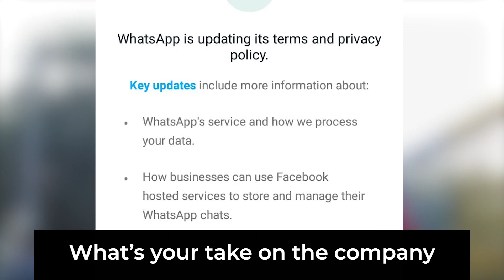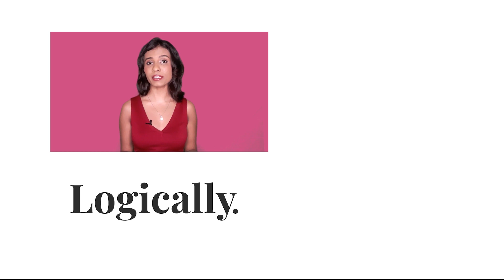What India thinks about WhatsApp's Privacy Policy l WhatsApp's Privacy Policy l Logically India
WhatsApp rolled out it's updated privacy policy early this January, leaving the Indian audience divided on whether they should switch or not. Watch What India thinks about WhatsApp's Privacy Policy.

(Logically does not endorse any of the interviewee's opinions)